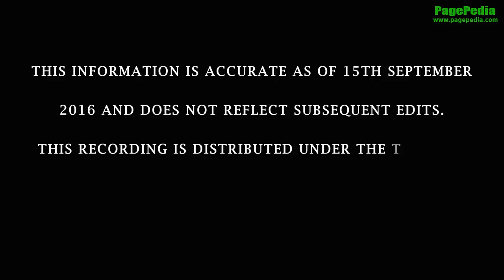Pagepedia Videography Challenge Fela Durotoye